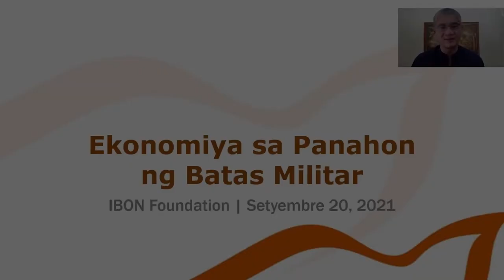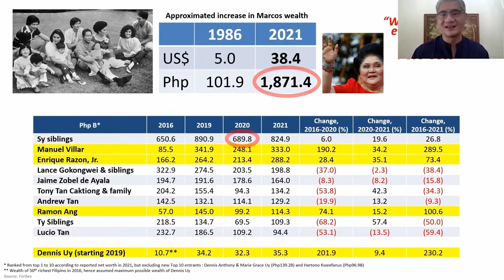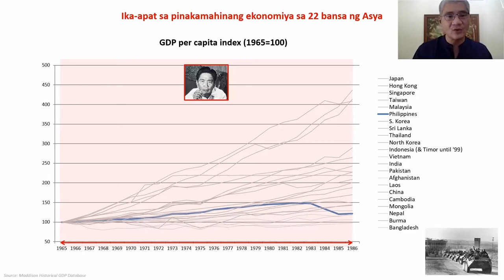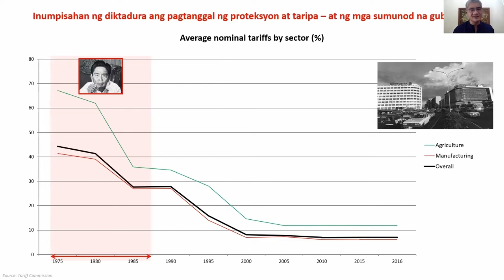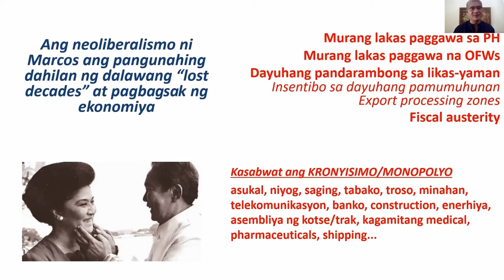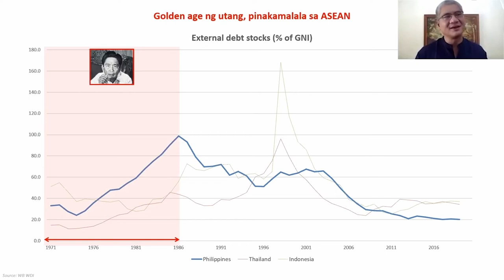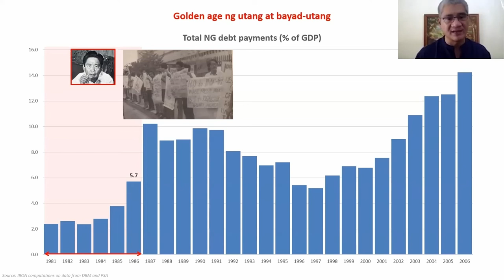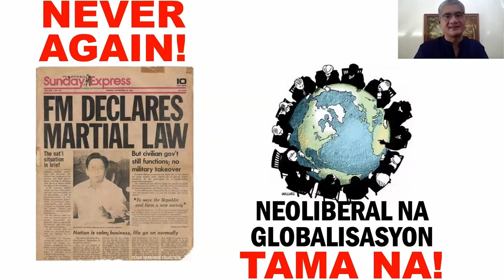PS 21 Lecture Series | Ekonomiya sa Panahon ng Batas Militar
Mr. Sonny Africa | Ekonomiya sa Panahon ng Batas Militar
Bahagi ng GE Course: PS 21 Lecture Series (September 20, 2021)